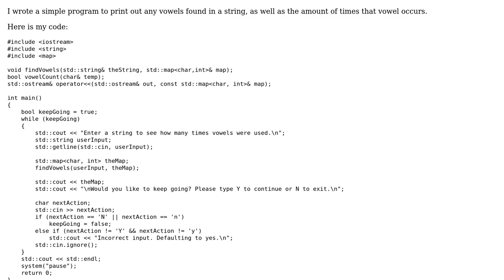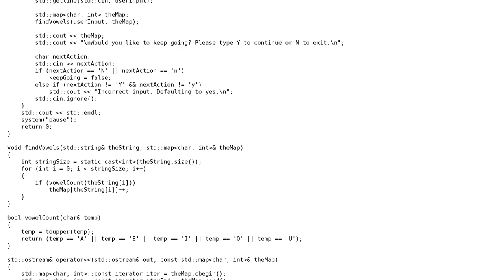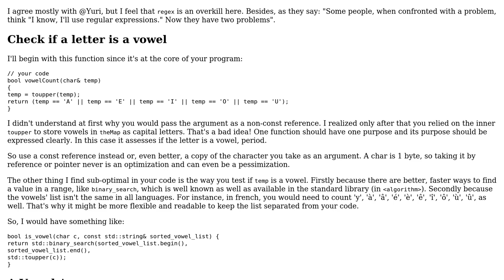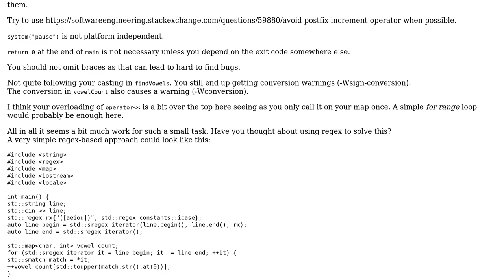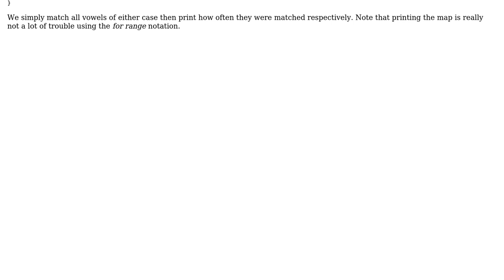Code Review: Simple program to detect the number of times a vowel occurs in a string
With thanks & praise to God, and with thanks to the many people who have made this project possible! | Content (except music & images) licensed under CC BY-SA | Music | Images & others | With thanks to user yuri user papagaga user codewriter and the Stack Exchange Network Trademarks are property of their respective owners. You are responsible for your own actions.